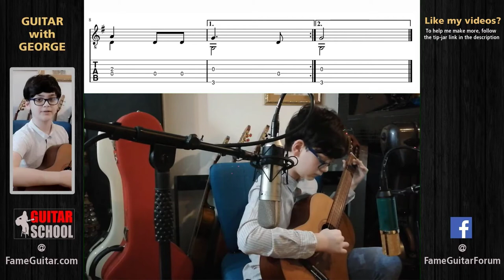The Wheels on the Bus, George Mitic, 11-year-old guitarist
In this video he teaches The Wheels on the Bus.

If you enjoy George's videos, give him a small tip (PayPal, BTC or ETH):

It goes a long way towards paying for George’s tuition fees and equipment.

Get your guitar chords, scales and strumming patterns - the paid membership is currently free as a covid relief